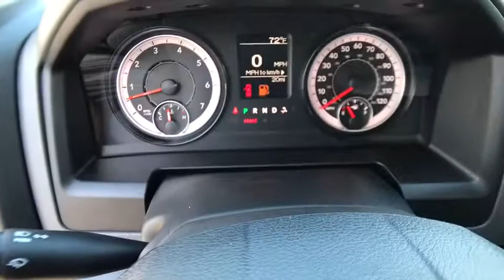2018 RAM 1500 Redding, Eureka, Red Bluff, Northern California, Sacramento, CA 18D139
BRIGHT SILVER New 2018 RAM 1500 available in Redding, California at Crown Motors Redding. Servicing the Eureka, Red Bluff, Northern California, Sacramento, CA area.
2018 RAM 1500 Tradesman - Stock#: 18D139 - VIN#: 1C6RR7KT7JS250975